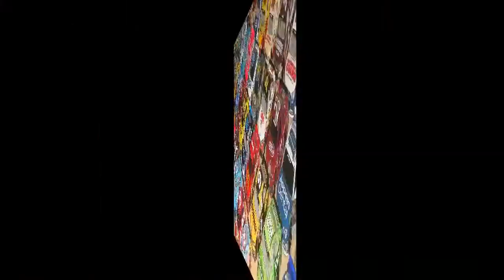Revisão: 2017 Kurt Busch Custom Monster Energy Hauler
New Kurt Busch custom hauler Nascar diecast review